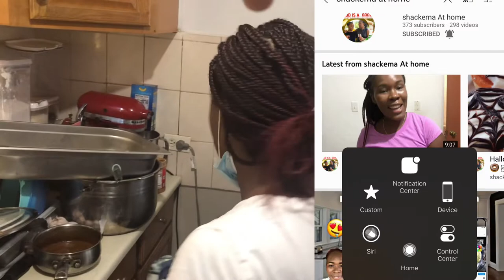A productive day in my life……..cooking bbq chicken(I burnt it!!!!! )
A busy day in my life vlog cooking bbq chicken and ribs